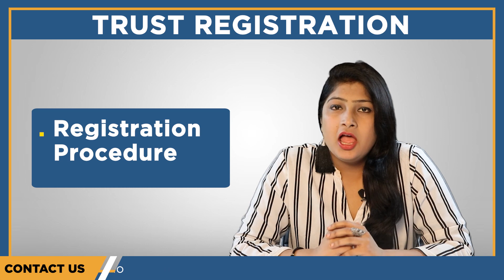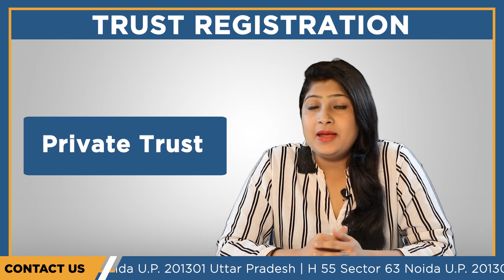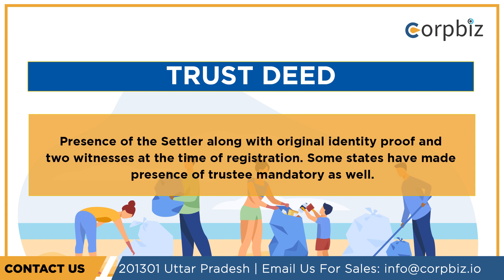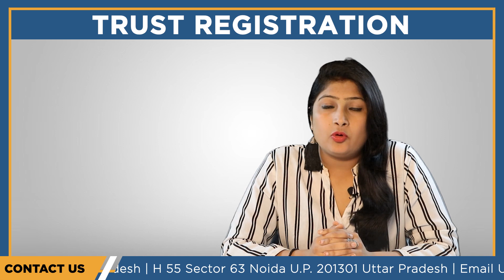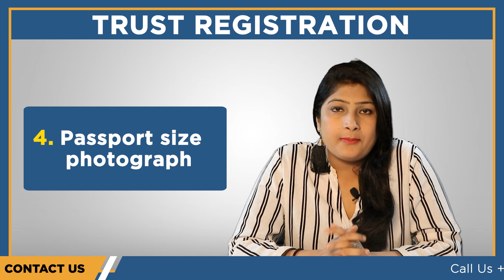Trust Registration कैसे प्राप्त करें | Benefits | Process | संपूर्ण जानकारी हिंदी में - Corpbiz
इंडियन ट्रस्ट एक्ट 1882 ट्रस्ट को एक संगठन के रूप में परिभाषित define करता है जहां मालिक (trustor) Transfer करता है अपनी property के right को एक दूसरे व्यक्ति को जिसे trustee कहा जाता है ताकि तीसरा व्यक्ति यानि की (beneficiary) को इसका फायदा मिल सके. Property cash, shares or any other valuable asset हो सकती है.
इस तरह की संपत्ति TRUSTOR द्वारा ट्रस्टी को एक घोषणा के साथ स्थानांतरित की जाती है एक declaration के साथ कि ट्रस्टी को ट्रस्ट के recipients के लिए संपत्ति रखना चाहिए।

0:00 - Intro
0:06 - Introduction
0:38 - Trust Registration
1:19 - Types of Trust
2:02 - What is Trust Deed
2:27 - Trust Motive
3:11 - 12A Certificate
3:34 - 80G Certificate
3:54 - Benefit of trust Registration
4:22 - Documents Required for Registration of Trust

Types of Trust?
ट्रस्ट के प्रकार
The trust is divided of following two types
Public trust is created to provide benefit to the public at large, thus beneficiaries in the case of public trust is general public at large. Public Trust is further subdivided into two parts:
1. Public
2. Public
Private trust is a trust created for the benefit of individuals other than a public or charitable purpose. Individuals are beneficiaries in the case of private trust. Private trust is further subdivided into two parts
What is trust dead and why it’s important at the time of TrustRegistration
एक ट्रस्ट डीड एक दस्तावेज है जिसमें पंजीकरण से संबंधित सभी महत्वपूर्ण जानकारी होती है और इसे क्षेत्राधिकार रखने वाले ट्रस्टों के रजिस्ट्रार के सामने प्रस्तुत करना चाहिए. जिसमें बहुत सारी जानकारी होती है जैसे.
• Motive of the Trust
• Total number of Trustees
• Address of the registered office of the trust
• Rules and regulations that the trust will follow
• Proposed name of the Trust
• A copy of identity proof of the settler and trustee
• Passport size photograph of the settler and trustee
• Presence of the Settler along with original identity proof and two witnesses at the time of registration. Some states have made presence of trustee mandatory as well.

IncomeTaxDepartment issues 12Acertificate to the trusts or NGOs. Any trust that has 12A certificate is not liable to pay IncomeTax for the entire lifetime on its surplus income.
An NGO must acquire 80Gcertificate. This certification gives the donor permission to avail the benefit of deduction at the time of making a donation. Thus, you can say deduction is offered to the donors under section 80G of the Income Tax Act.

Benefits of Trust Registration
• The reason behind creating any trust is to indulge in charitable activities and at the same time avail the benefit of tax exemption. These charitable trusts are also called non-profit organization.
• A trust has to be a legal entity if it wants to avail all the benefits of the trust offered by the government. Means trust gets land from the government.
• Trust Deed is necessary to register a charitable trust. Hence, charitable registration is also called trust deed.
• Benefits of 80 G certificate
• Benefit of Income tax
• White capital for construction of building

Documents required for registration of trust
• Proof of identity (adhar card, voter id, passport, driving licence)
• Address proof of registered office
• Trust dead on a stamp paper
• NOC form landlord

How Corpbiz will help you?
Just fill the form, get a call back from us, submit your documents, track the progress and get deliverable